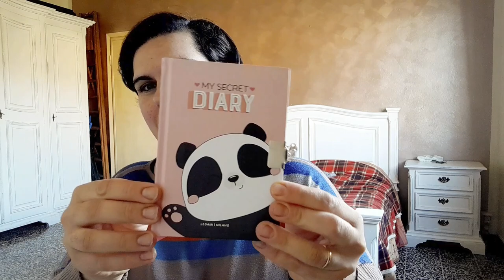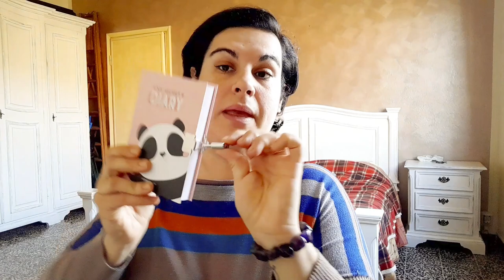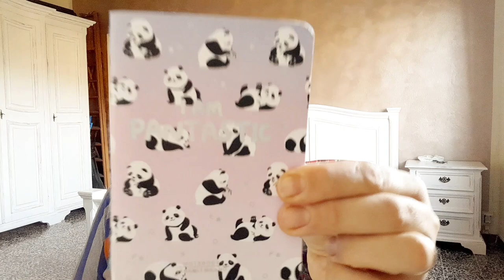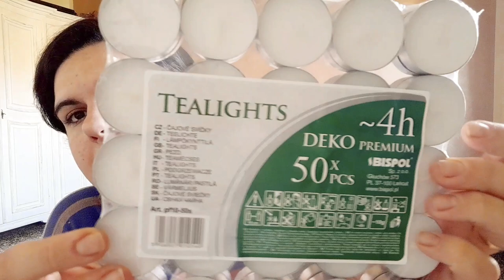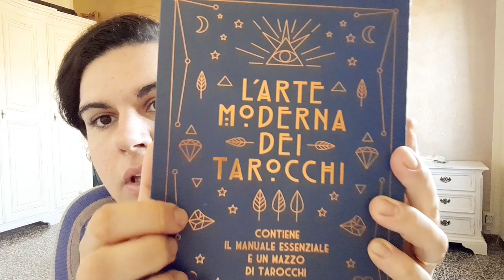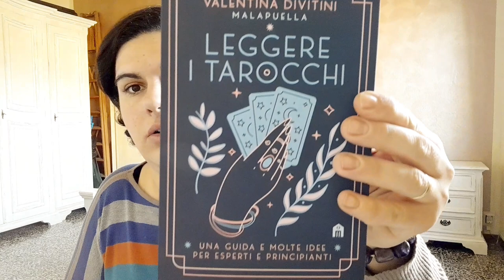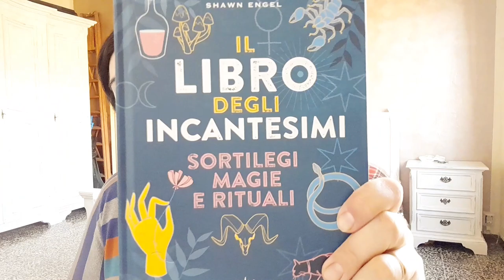Haul | Ultimi acquisti cartoleria, libri, Legami Milano e...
Ciao a tutti! Benvenuti in un nuovo video!
In questo haul gli ultimi acquisti di cartoleria, libri, le penne di Legami Milano e altri acquisti vari.

0:00 Intro
1:50 Acquisti cartoleria
11:35 Acquisti vari
13:30 Acquisti libri

I MIEI PREFERITI:
Aspirapolvere Miele Triflex H1
Spolverini Swiffer
Ace WC Gel
Sapone ALBA lavatrice
Set ALBA Sapone con Multiuso
Ace Gentile Bi-pacco
Ace Igiene + additivo igienizzante lavatrice
Ace gentile Spray igienizzante
Ace igienizzante pavimenti
Omino Bianco Caps Deo + Igienizzante lavatrice
Omino Bianco Deo + igienizzante lavatrice liquido
Vert Chanteclair lavatrice bebè
Panni Microfibra Vileda
Spugna Antigraffio Flash Spontex
Lavatrice Hotpoint Ariston 9kg
Cattura Peli Lavatrice
Cesta Portabiancheria Morbido
Cesta Porta biancheria con ruote
Macchina del Caffè Tiny Lavazza a Modo Mio
20 PANETTI SAPONE ALGA
BOX ALGA BIO, 6 PZ SAPONE CONCENTRATO IN GEL 1250 ML, 6 PZ SGRASSATORE UNIVERSALE 500 ML
BOX ALGA BIO - 1 Sapone Alga in Gel per Bucato - 1 Sapone Alga Sgrassatore Universale - 2 Saponette Alga Molli per Bucato (4 pezzi)
BOX BIO, 4 PZ SAPONE ECOLOGICO 400 GR, 2 PZ SGRASSATORE UNIVERSALE 500 ML, 2 PZ SAPONE MANI 500 ML